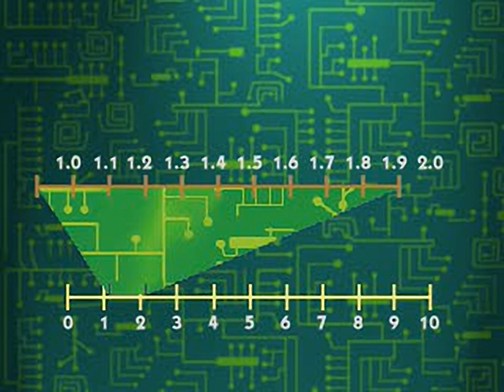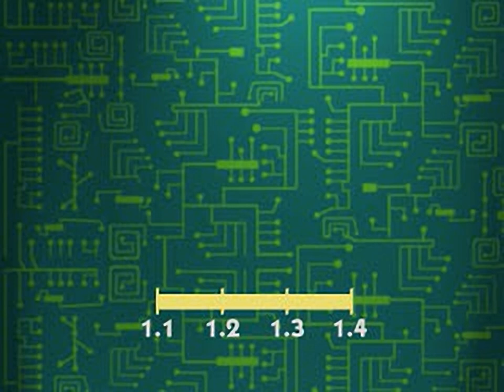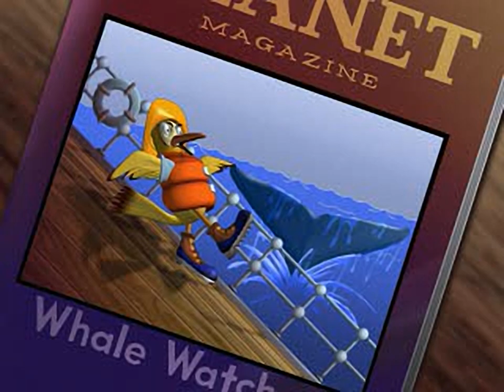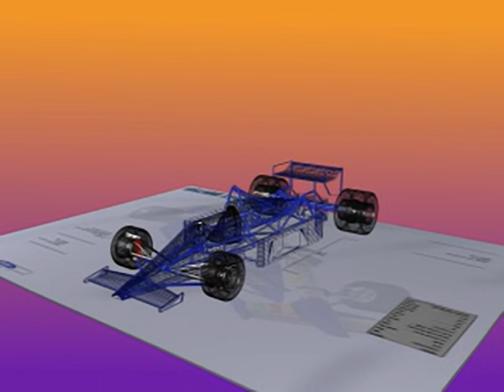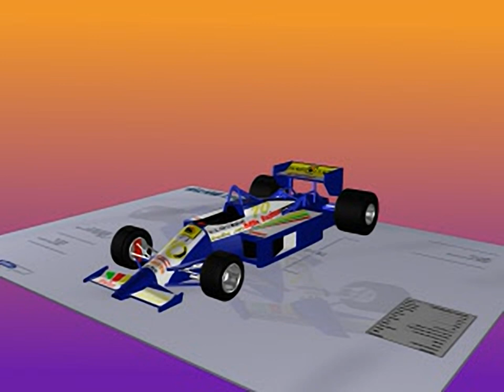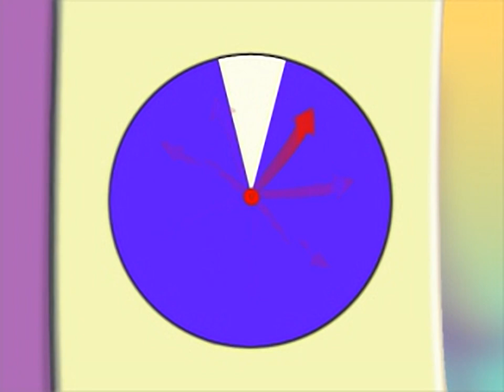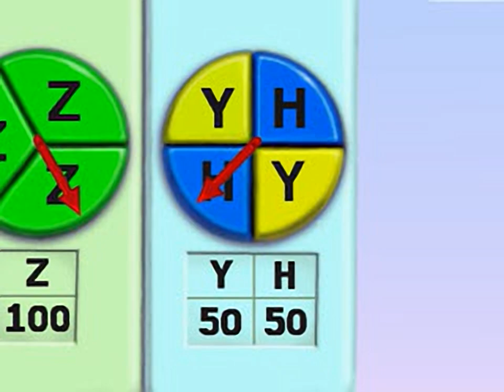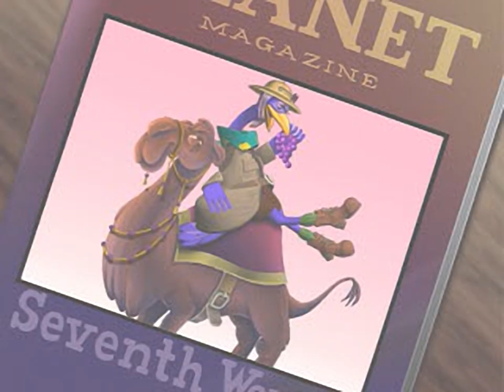P.K.'s Place 1-4 - all videos for the Playstation 1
P.K.'s Place 1 - Party on the Patio!
P.K.'s Place 2 - Hoopo at Sea!
P.K.'s Place 3 - Carlos at the Races!
P.K.'s Place 4 - Daphne and the Seventh Wonder